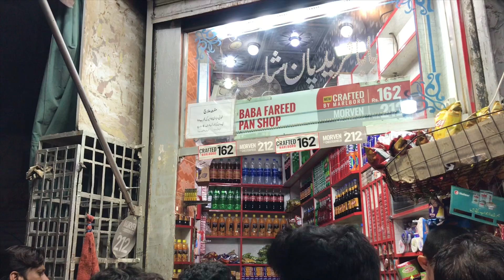وہ مو با ئل جو کبھی زند گی ھبر نہ لیا